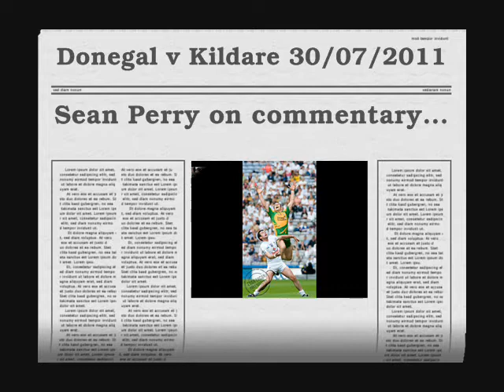Kevin Cassidy boots the winner - Donegal v Kildare in Croker - commentator Sean Perry goes nuts....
Sean Perry describes the closing minute of the epic All-Ireland quarter-final meeting of Donegal and Kildare in Croke Park last July. Kevin Cassidy scores what sadly, is likely to be his final point for Donegal but what a point it was. Enjoy.